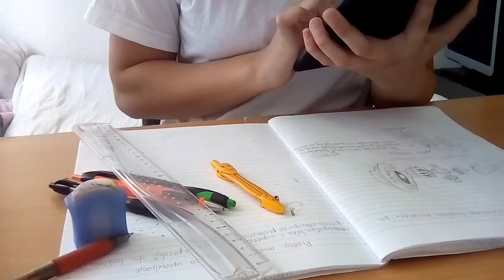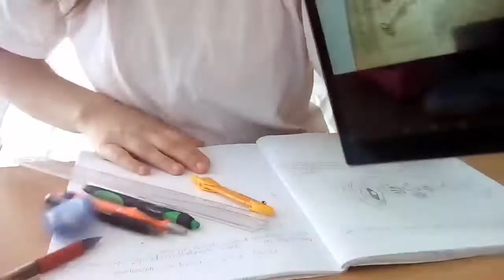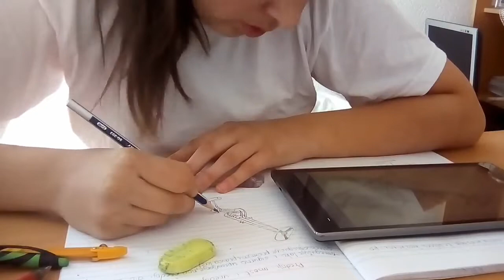KAKO PROVODIM DAN U ONLINE ŠKOLI.?!.(Vlog)